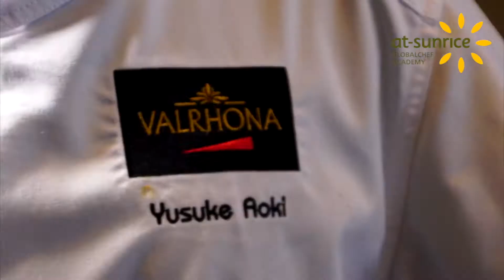Visiting Chef — Chef Yusuke Aoki, Valrhona C3 Competition Champion 2018